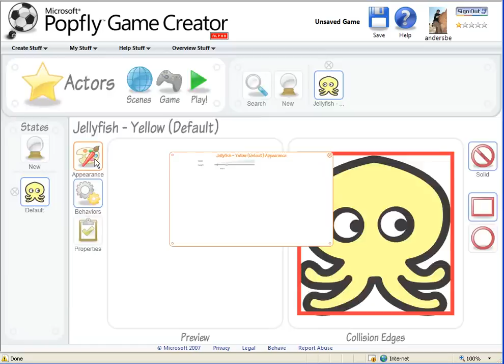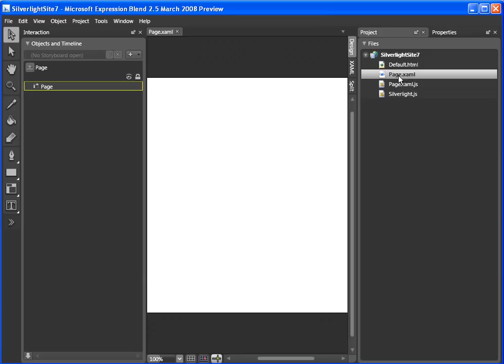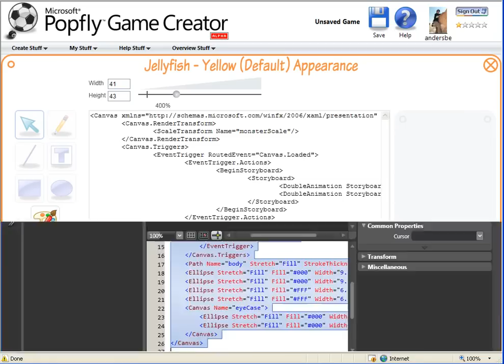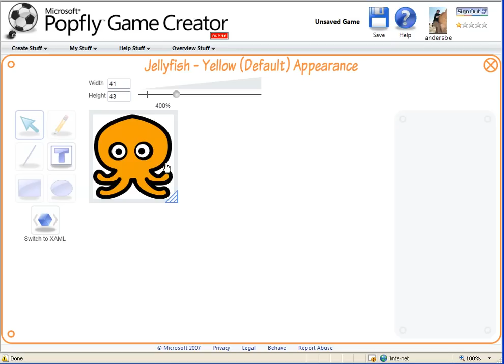Popfly Game Creator: Editing an Actor's Appearance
This video shows you how to edit an actor's appearance using the Expression Blend 2.5 March 2008 Preview.